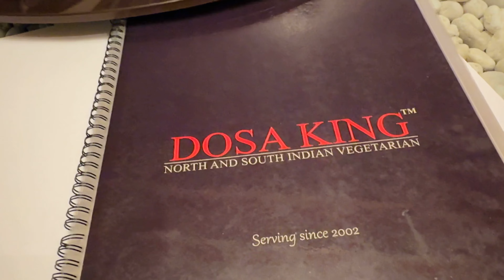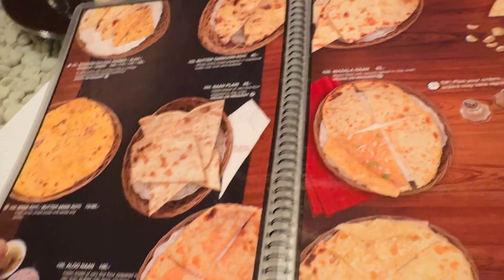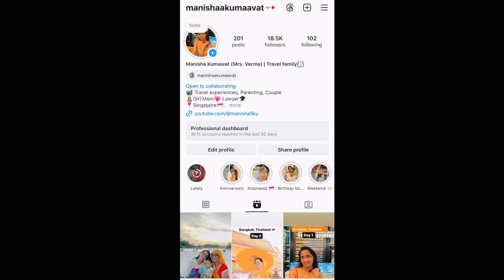Last day in Bangkok, Shopping 🛍️ Spa 🧖 | Back to Singapore 🇸🇬 | Mani & Sky